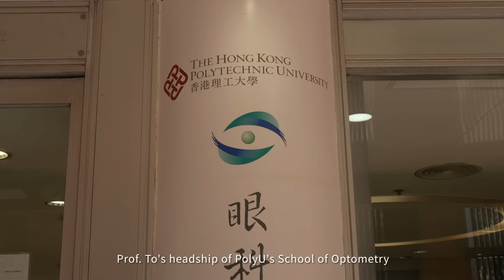Outstanding PolyU Alumni Award 2023 Recipient: Prof. To Chi-ho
Visiting Chair Professor of Experimental Optometry, School of Optometry, PolyU
Chief Operating Officer and Deputy Scientific Director, Centre for Eye and Vision Research Limited
Professional Diploma in Optometry (1987)
Outstanding PolyU Alumni Award in Scholarly Achievement

Prof. To Chi-ho is a globally recognised scholar in the fields of myopia and glaucoma. Apart from publishing in top journals and being a sought-after keynote speaker at international conferences, he is a pioneer leading his research team to develop the ground-breaking Defocus Incorporated Soft Contact (DISC) Lens and the Defocus Incorporated Multiple Segments (DIMS) Spectacle Lens, which have been proven to slow the progression of short-sightedness among children by as much as 60%. Being significant
technological breakthroughs in vision health, both innovations have received multiple awards, including Grand Prizes at the  International Exhibition of Inventions Geneva. His headship of PolyU’s School of Optometry during 2013 to 2022 was equally impressive; in the Research Assessment Exercise (RAE) 2020, 88% of the School’s research outputs were rated as “internationally excellent” or above. Moreover, Prof. To has connected the School with research laboratories and scholars worldwide, sparing no effort in fostering interdisciplinary research.